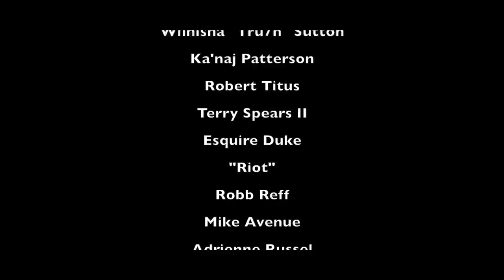NEVER BEEN - Ryan Anthony Ft. Mitchy Slick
Barely See The Beach EP:
SoundCloud.com/SirRyanAnthony

Dir By: @ShotByLuke